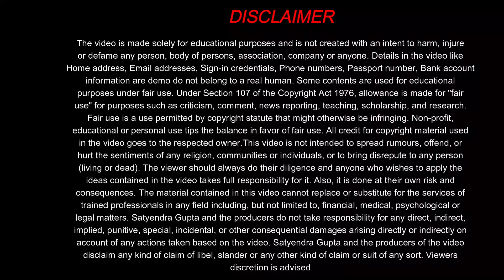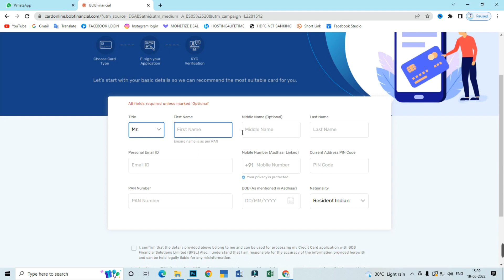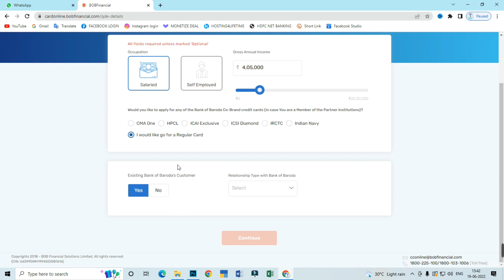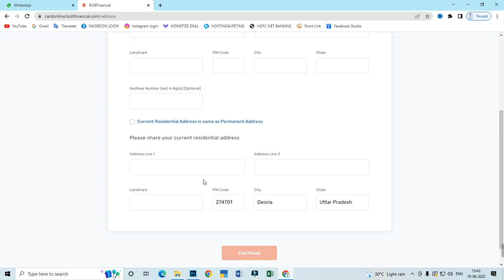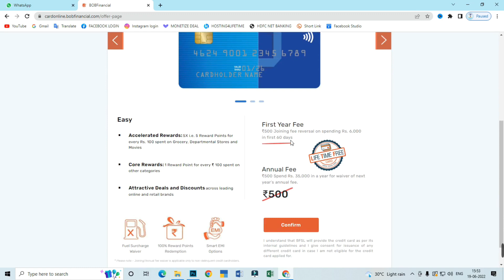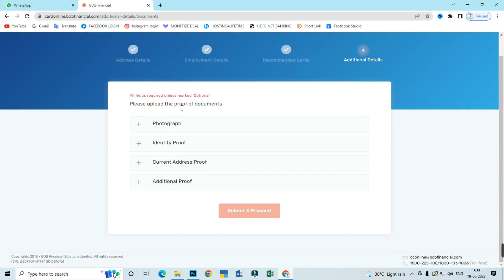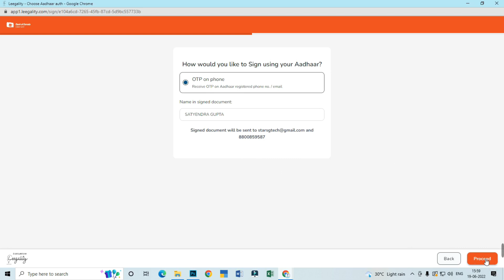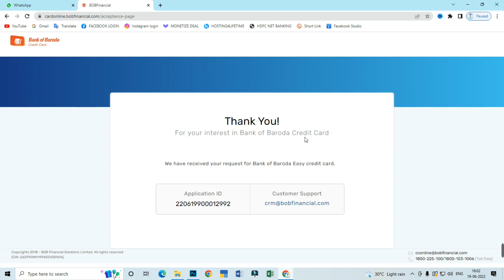How to Apply Bank of Baroda Credit Card Online 2022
Dosto aaj ki is video me aap sikhne wale hai " bank of baroda me bob world mobile banking se credit card kaise banaye " bob world se credit card apply karne ka complete process aaj  is video me maine aap ko bataya hai.

1) Camera Tripod
2)Mobile Tripod
3)Mobile Tripod
5)Light Stand
6) Realme 8 Mobile
7) Redmi Note 10 Pro
8) Laptop
9) Dell System

Our Recommendations
1) Canon EOS 200D II 24.1MP Digital SLR Camera
2) Canon EOS 80D 24.2MP Digital SLR Camera
3) Canon EOS 1500D 24.1 Digital SLR Camera
4) Canon EOS 6D Mark II 26.2MP Digital SLR Camera

How to Apply Bank of Baroda Credit Card
Bank of Baroda Credit Card Benefits
Bank of Baroda Credit Card Charges
Bank of Baroda Credit Card Online Apply
Bank of Baroda Credit Card Without Income Proof
Bank of Baroda Credit Card Kaise Banaye